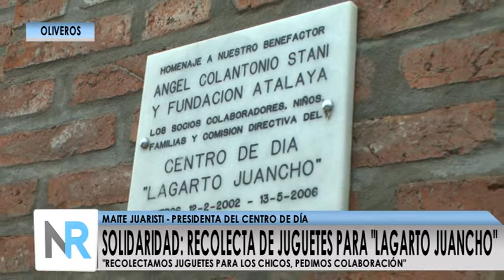Centro de día "Lagarto Juancho"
El centro de día "Lagarto Juancho" realiza una convocatoria solidaria para el día del niño. Hasta el 19 de Agosto recaudarán juguetes para repartir entre los que meno tiene. Para donaciones comunicarse con Maite encargada del centro al 498083